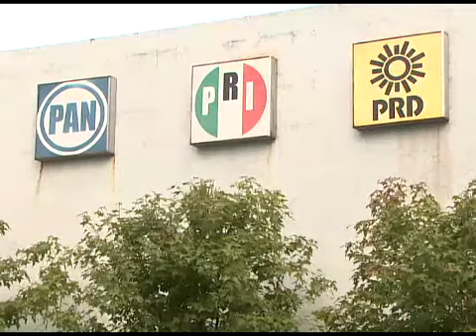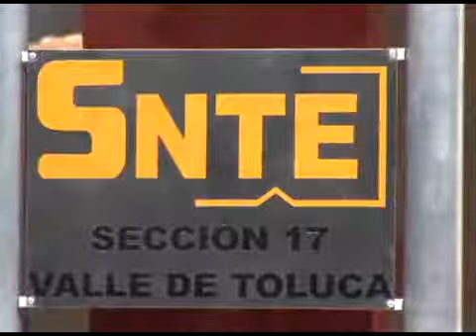Diputados mexiquenses hablan sobre detención de Elba Esther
A un año de su detención, diputados mexiquenses de diferentes partidos políticos tienen distintas posturas sobre la captura de la ex dirigente de la SNTE. Reportero: Fabián Rodríguez.